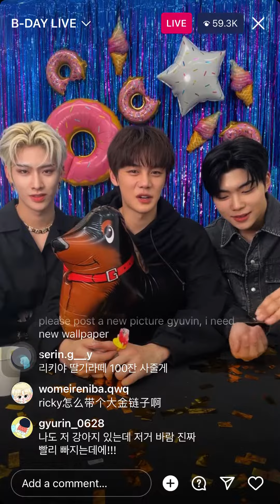Gyuvin’s Instagram B-Day Live (Late Upload)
ZEROBASEONE
CCTO